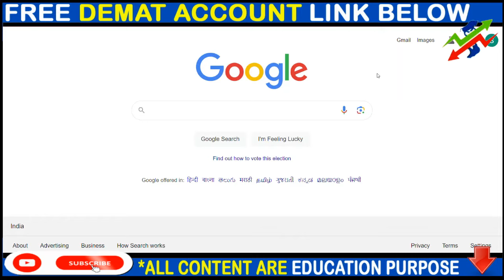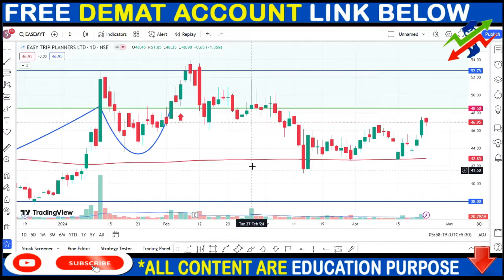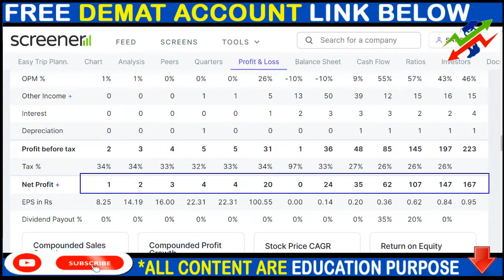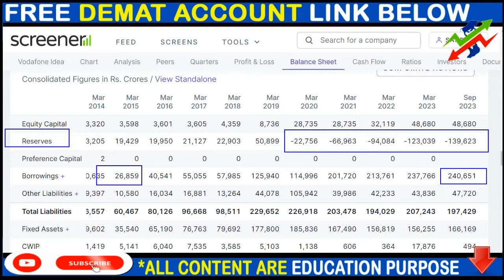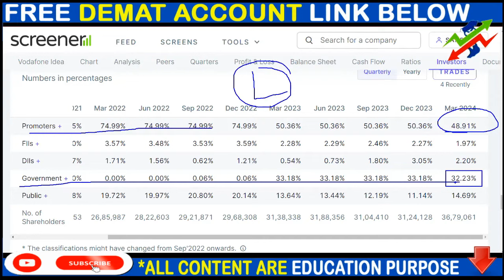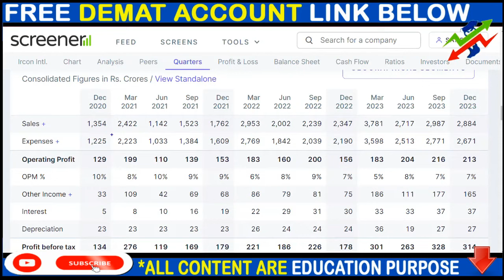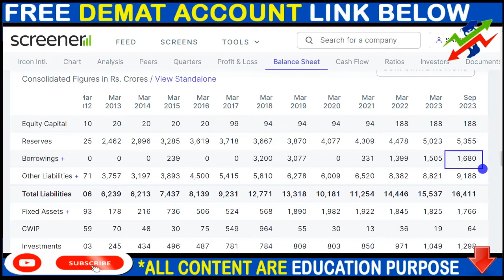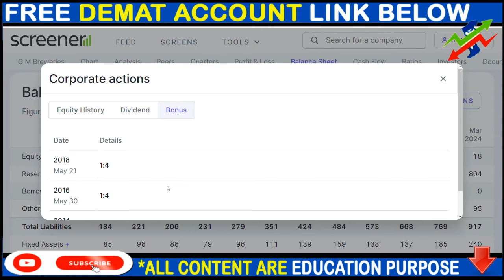EASY MY TRIP SHARE NEWS, VODAFONE SHARE NEWS, IRCON SHARE NEWS, BONUS